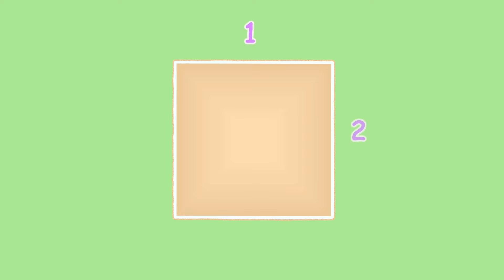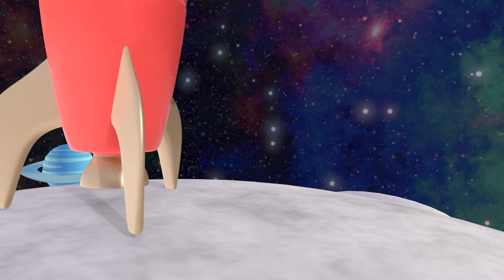Jenna en Crunchy - Vriendjes Voor Altijd | Nederlandse Kinderliedjes - HeyKids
Bekijk samen met je kinderen de mooiste 3D-animatie van het kinderliedje VRIENDJES VOOR ALTIJD + 25 minutter

0:00 Jenna en Crunchy - Vriendjes Voor Altijd
4:02 A Ram Sam Sam
6:01 Vormen
8:39 Paardrijden is zo fijn
10:46 Skidamarink
13:24 Delen
16:01 Planetenlied
18:19 Kiekeboe
21:06 Regenboog
23:37 Balloon, Balloon

Tekst: Vriendjes Voor Altijd
Jenna en Crunchy
Vriendjes voor altijd
We zijn zo blij
Jenna en Crunchy
Het is zo bijzonder
Om samen te zijn

Mijn naam is Jenna
En dit is Crunchy,
En mama en papa
En soms als het moet dan
Rol ik mijn tapijt uit
En deel mijn gevoelens

Jenna en Crunchy
Vriendjes voor altijd

Jenna en Crunchy
Jenna and Crunchy
Samen zijn

Jij bent mijn broertje
En ik ben je zusje
Ik help je leren
Verdrietig of blij
Vrolijk of kwaad
Spring en dans
Zing met me mee

Jenna en Crunchy
Vriendjes voor altijd

Jenna en Crunchy
Vriendjes voor altijd

Jenna en Crunchy!

HeyKids - Liedjes voor Peuters en Kleuters